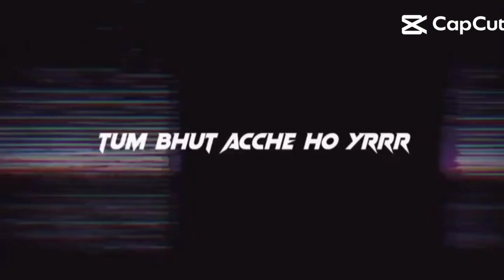Best editing part 6